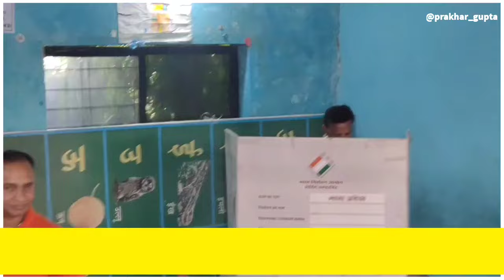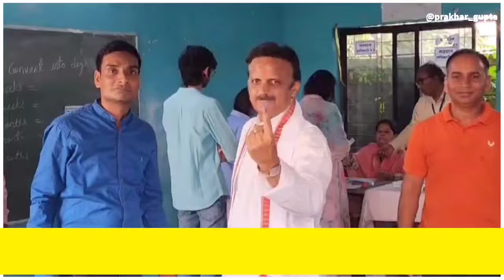उपमुख्यमंत्री राजेंद्र शुक्ला अपने परिवार के साथ पहुंचे मतदान करने... बोले कांग्रेस का घोषणा पत्र...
उपमुख्यमंत्री राजेंद्र शुक्ला अपने परिवार के साथ पहुंचे मतदान करने... बोले कांग्रेस का घोषणा पत्र देशहित में नहीं...अबकी बार 400 पार का किया दावा... देखिए पूरी खबर